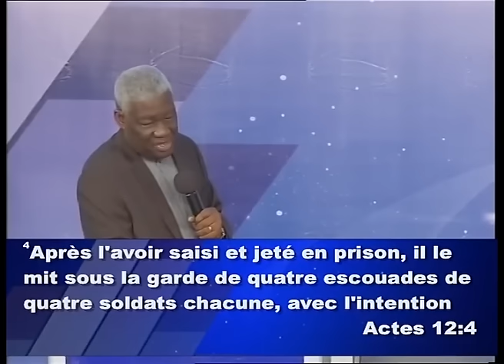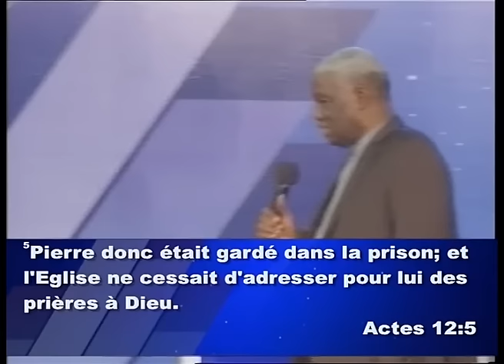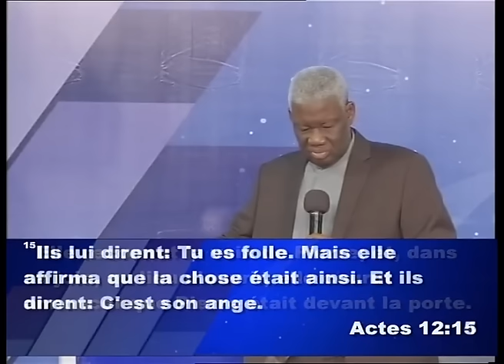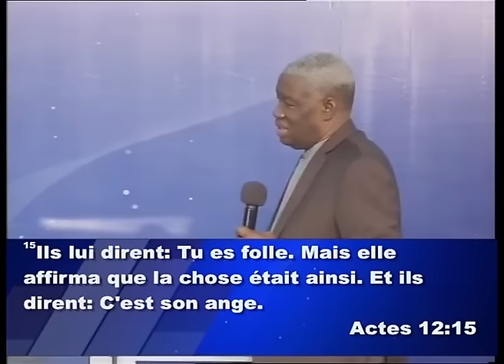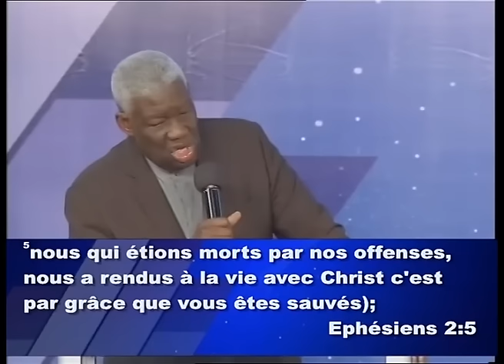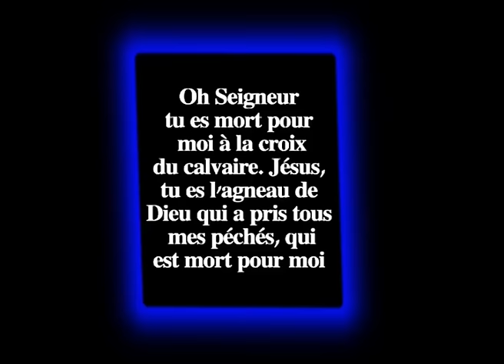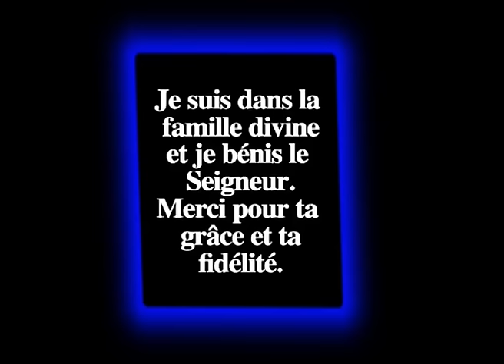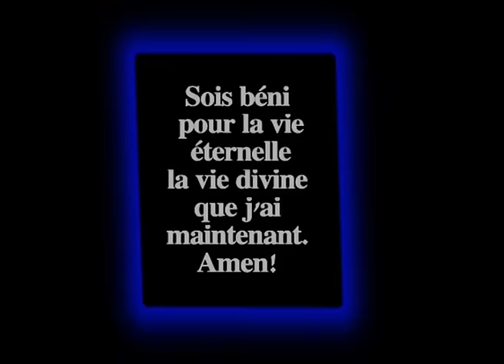L'église triomphante DDRE